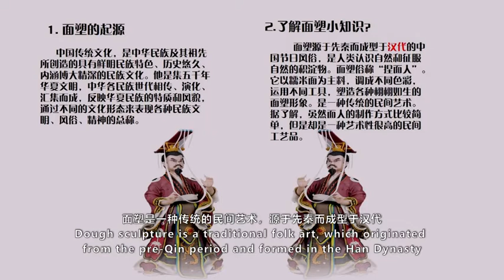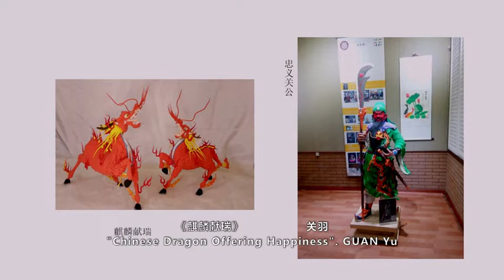Dough Sculpture 面塑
► Full Playlists "Chinese Language and Culture, by University of Jinan, China & Thaksin University, Thailand ——泰国南方大学“汉语桥”语言文化课程冬令营"